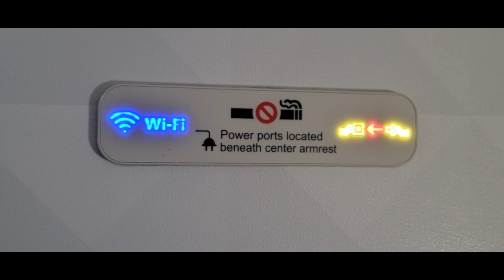757 Delta Flight to Ecuador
A quick review of my 757 flight from ATL to UIO Ecuador.  I do enjoy flying this route